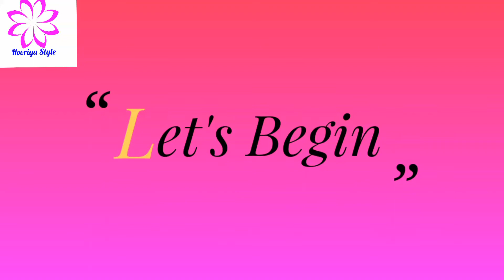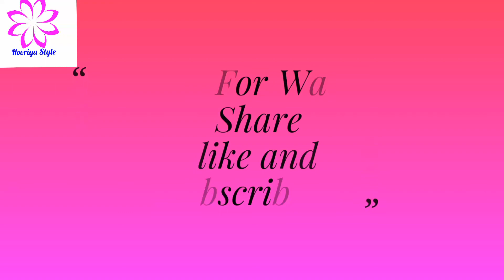(DIY)HOW TO MAKE PARTY WEAR SILK THREAD JHUMKA//SILK THREAD//THE STUNNING HANDMADE'S❤